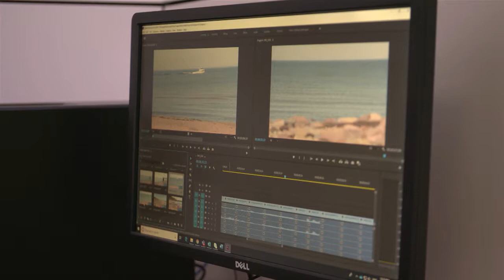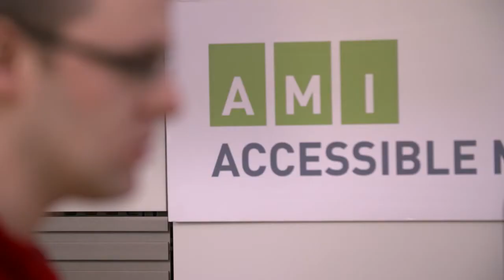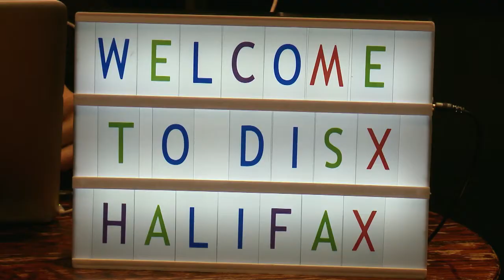Alex Kronstein Profile, in Halifax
Laura Bain introduces us to AMI Halifax’s newest apprentice, Alex Kronstein. Alex is a filmmaker, writer, podcaster and autistic activist.